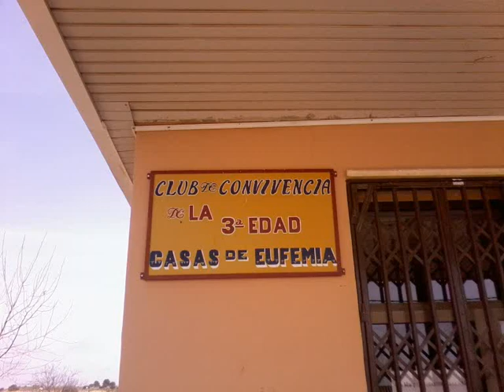Venta del Moro primera parte 2011-03-26